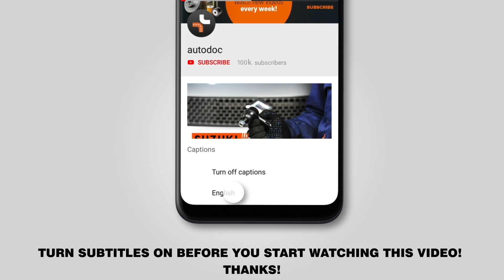Как заменить щётки стеклоочистителя на AUDI A3 1 (8L1) [ВИДЕОУРОК AUTODOC]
Как заменить щётки стеклоочистителя / дворники на AUDI A3 1 (8L1) 1.8 Хэтчбек 1997 [ВИДЕОУРОК AUTODOC]

Щётки стеклоочистителя на автомобилях AUDI A3 (8L) (09.1996–05.2003) / AUDI TT Coupe (8N) (10.1998–06.2006) / SEAT Leon I (1M, 1M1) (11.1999–06.2006) / SEAT Toledo II (1M, 1M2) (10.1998–05.2006) / SKODA Octavia I (1U) (09.1996–12.2010), как правило, заменяются по идентичному алгоритму. Однако могут быть некоторые отличия, вызванные особенностью конструкции транспортного средства.

🔝 ТОП бренды, которые производят щётки стеклоочистителя: TOPRAN, MONROE, JP GROUP, STARK, RIDEX

🛠️ Инструменты, которые вам понадобятся, чтобы заменить щётки стеклоочистителя:
- шлицевая отвёртка